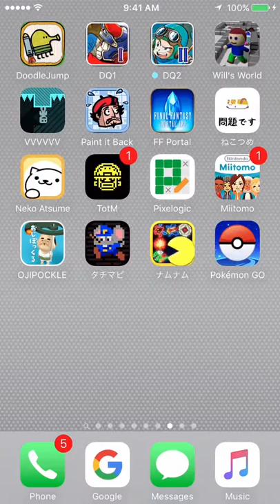Dragon Quest - Saving Princess from Green Dragon iOS